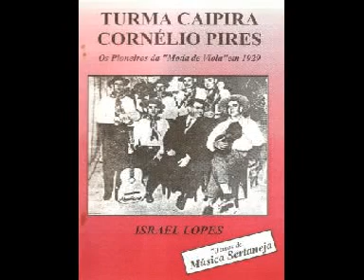Mariano e Caçula - Sô Cabocro Brasileiro (Moda de Viola)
A Turma Caipira de Cornélio Pires - 78 Rpm Selo Colúmbia - Modas de Viola, Cateretês, Cururus E Outros (1930)